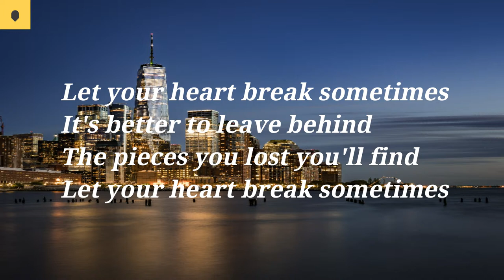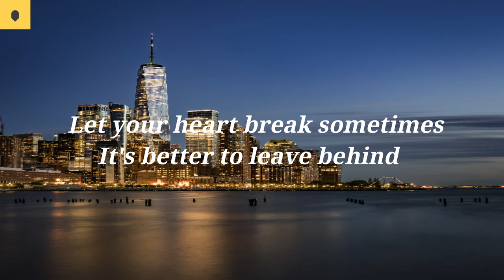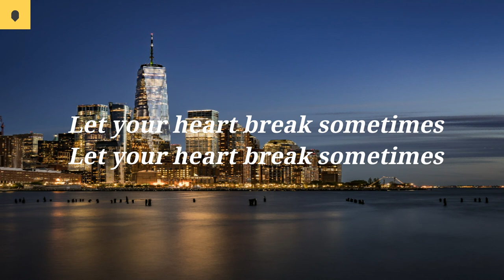EMDI x RØGUENETHVN - Let Your Heartbreak (feat. Leo the Kind) (Lyrics)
Background Picture: Photo by Lerone Pieters on Unsplash